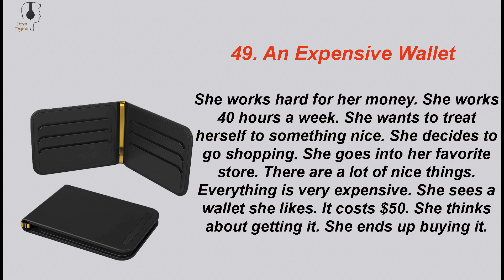49. An Expensive Wallet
49. An Expensive Wallet

She works hard for her money. She works 40 hours a week. She wants to treat herself to something nice. She decides to go shopping. She goes into her favorite store. There are a lot of nice things. Everything is very expensive. She sees a wallet she likes. It costs $50. She thinks about getting it. She ends up buying it.